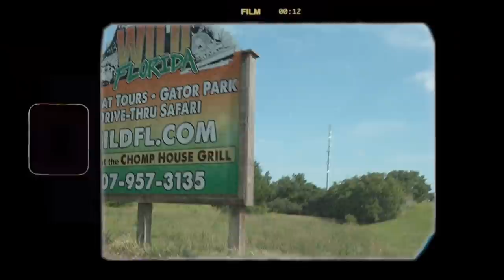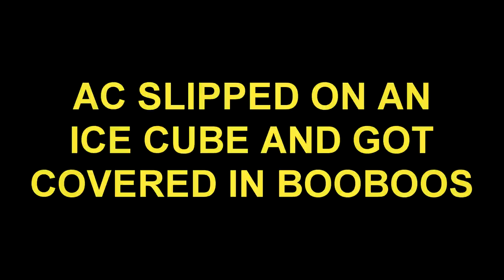Surprising Corinna with endangered lemurs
Partying in Miami on yachts and in Nobu Hotel, Hard Rock Hotel featuring Daisy, Corinna Kopf